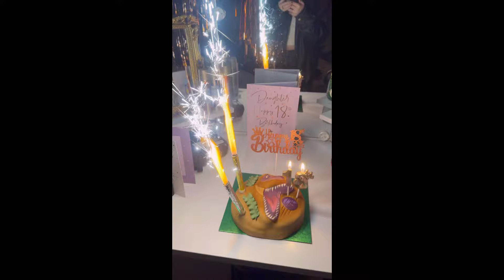MY 18TH BIRTHDAY 🥂🔞🎊🥳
My Tiktok is -
daisyband9